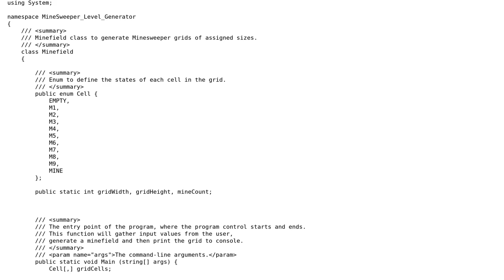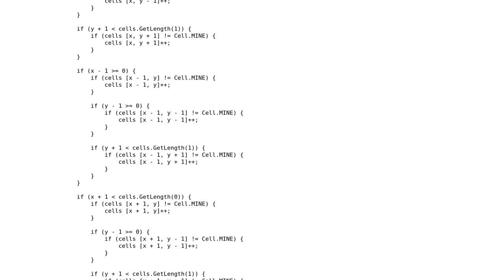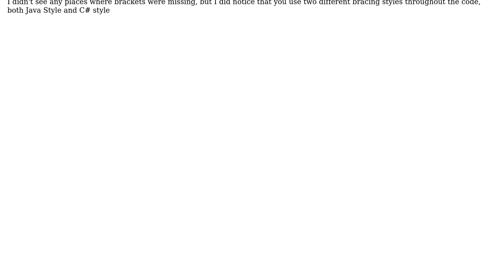Code Review: Creating minesweeper levels to C# console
With thanks & praise to God, and with thanks to the many people who have made this project possible! | Content (except music & images) licensed under CC BY-SA | Music | Images & others | With thanks to user Nathan Hall user Malachi and the Stack Exchange Network Trademarks are property of their respective owners. You are responsible for your own actions.